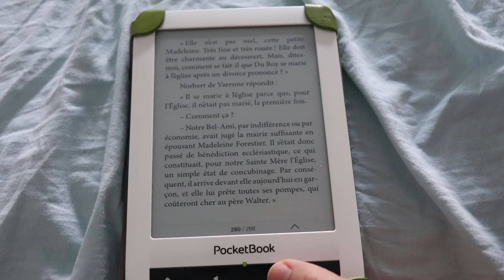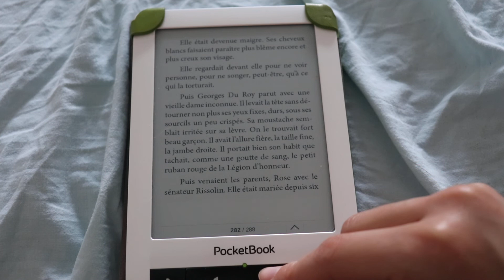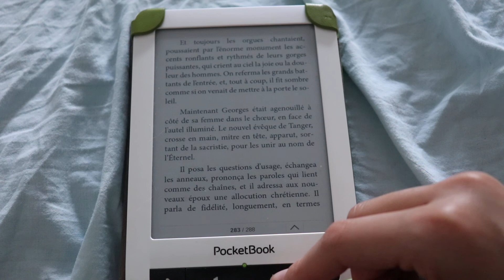ASMR français - Lecture Bel ami partie 63.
On approche de la fin ;)
Bonjour/Hello,
Dans cette vidéo, je vous lis quelques pages du livre Bel ami de Maupassant. J’espère que ça vous plaira. Merci d’avoir regardé ma vidéo.
In This video, I am reading a french classic.

→ Je filme avec : l’appareil photo canon 800D avec objectif EF-S 18-55mm F/4-5.6 IS STM, un micro Rode, un trépied Amazon et une carte mémoire SanDisk 32 Go.